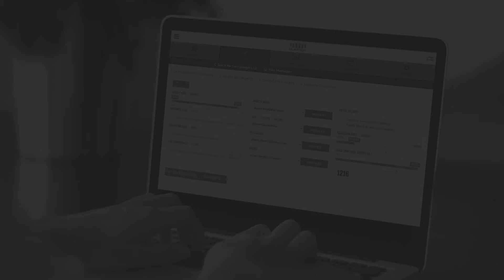Bring Intelligence to your Database with Bumper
Learn about a key feature of Bumper from Vicimus that helps dealers  reach their customers and better use their own database.